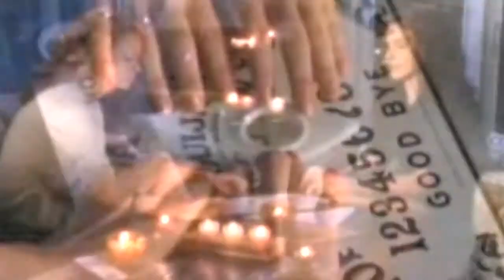brownies [brooke and haley]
kind of a trailer, kind of not...
I don't know, I just thought they were really funny in this episode.
Thanks!